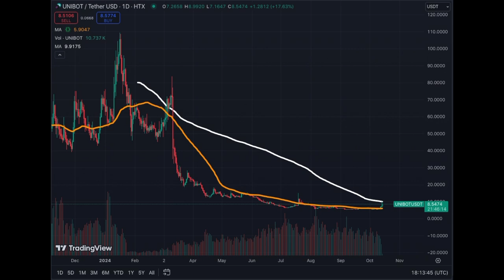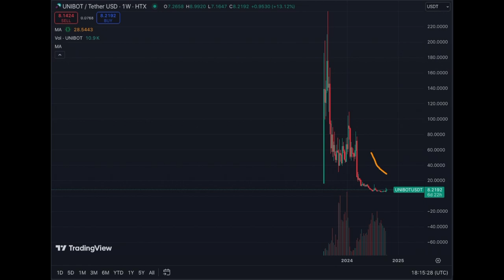Unibot Pump and Dump Again? BE REALLY CAREFUL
Unibot is a very risky crypto project to touch... invest with caution.